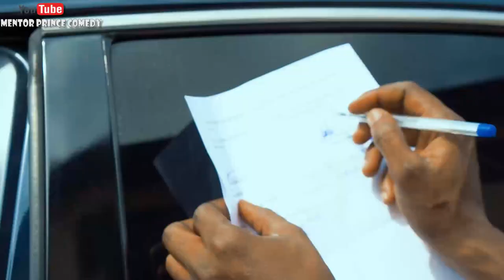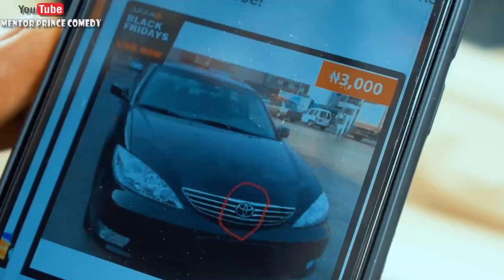Cheap car 4 sale _ Episode 63_ ( clean house comedy ft mentor prince comedy )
make sure to confirm your online order before payment . this video will make you laugh all day.